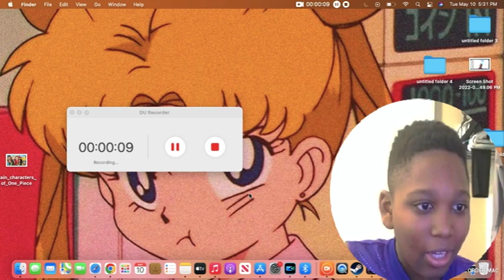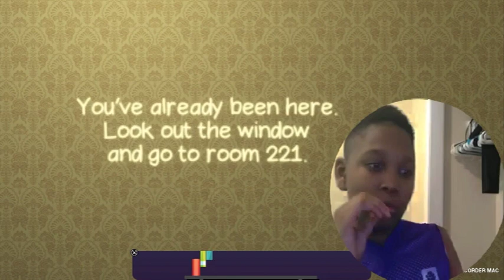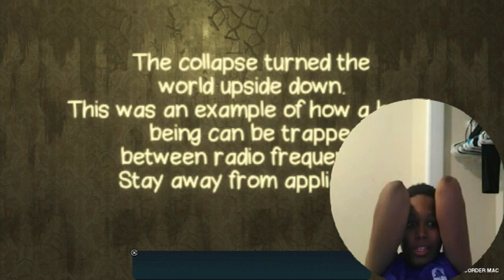YA'LL HAVEN'T SEEN ME SCARED LIKE THIS(HORROR HOTEL)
Watch me scared from this video I was straight holding my mouth each time lol.Sorry for me lagging I dont know why but I'll just stick to playing games on console for a while.

Watch me get scared YALLLL